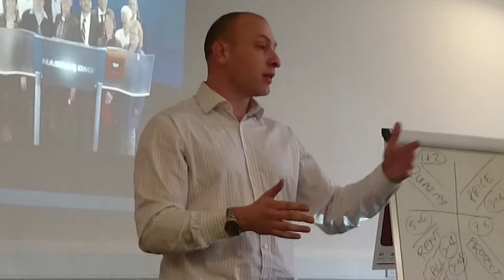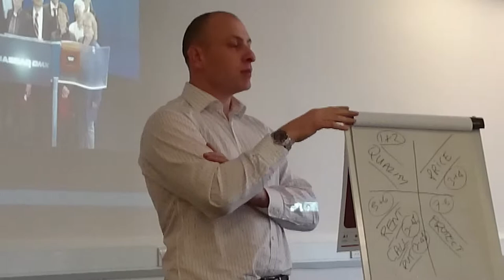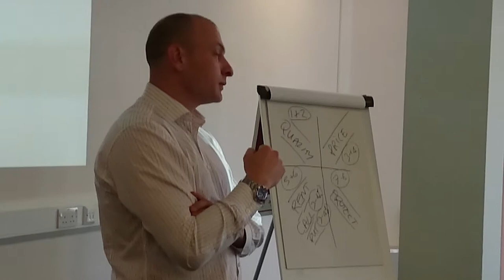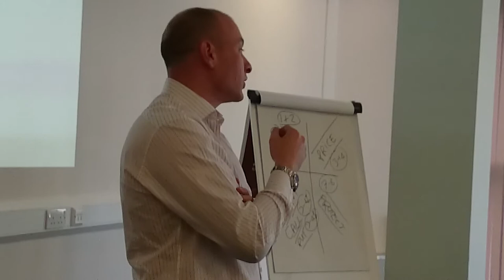John Paul Georgiou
John Paul tells us about exchange rates during the MMCP in London, April 2015.